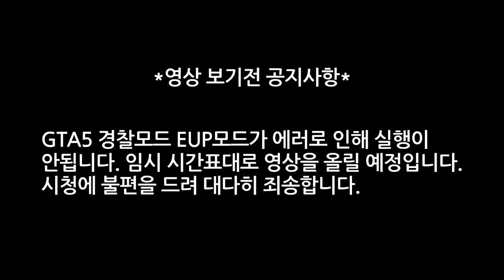1호선 광명행 영등포~광명 운행(4).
고객 여러분 안녕하십니까? 오늘도 코레일을 이용해주셔서 고맙습니다. 코레일 승무원은 여러분들을 편안하고 안전하게 모시기 위해 더 노력하겠습니다. 우리 열차는 (KTX 광명, KTX 광명)가는 열차입니다.

Hello customers! Thank you for using Korail today. KORAIL's crew will do its best to keep you comfortable and safe. Our train is a (KTX Gwangmyeong, KTX Gwangmyeong) going train.

임시 시간표
일요일 : 생방송 시간 (오후 2시 시작)
월요일 : 철도영상 (오후 4시 ~ 6시 사이)
화요일 : 철도영상 (오후 5시 ~ 9시 사이)
수요일 : 철도영상 (오후 4시 ~ 6시 사이)
목요일 : 철도영상 (오후 5시 ~ 9시 사이)
금요일 : 철도영상 (오후 4시 ~ 6시 사이)
토요일 : 철도영상 (오후 4시 ~ 6시 사이)
임시 시간표입니다. 오류 해결이 될 때까지 임시 시간표 대로 업로드를 합니다.

Temporary timetable. Upload the temporary timetable until the error is resolved.

一時時刻表
日曜日：ライブ時間（午後2時開始）
月曜日：鉄道映像（午後4時〜6時までの間）
火曜日：鉄道映像（午後5時〜9時までの間）
水曜日：鉄道映像（午後4時〜6時までの間）
木曜日：鉄道映像（午後5時〜9時までの間）
金曜日：鉄道映像（午後4時〜6時までの間）
土曜日：鉄道映像（午後4時〜6時までの間）
時時刻表です。エラーの解決になるまで、一時的スケジュールどおりアップロードをします。

临时时间表
周日：直播时间（从2:00 pm开始）
星期一：铁路视频（下午4点至下午6点之间）
星期二：铁路视频（下午5点至晚上9点之间）
星期三：铁路视频（下午4点至6点之间）
星期四：铁路视频（下午5点至晚上9点之间）
星期五：铁路视频（下午4点至下午6点之间）
星期六：铁路视频（下午4点至下午6点之间）
临时时间表。上载临时时间表，直到错误解决。